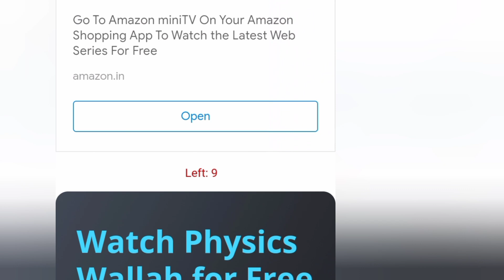DOWLOAD MINECRAFT PE FREE IN 2 MINUTES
DOWLOAD MINECRAFT PE FREE IN 2 MINUTESDOWLOAD MINECRAFT PE FREE IN 2 MINUTEs